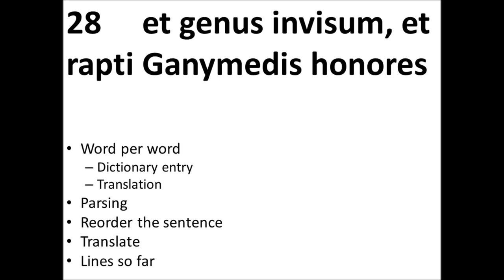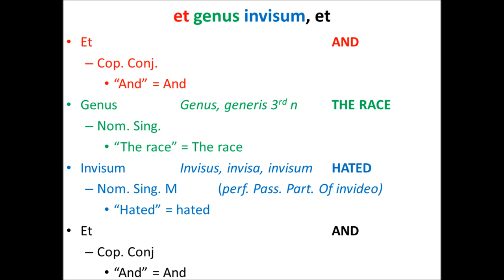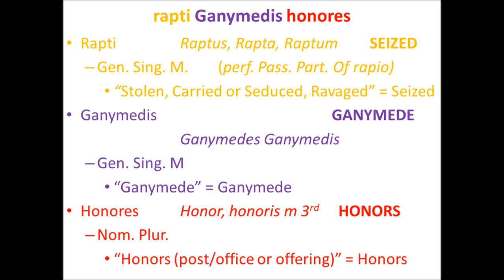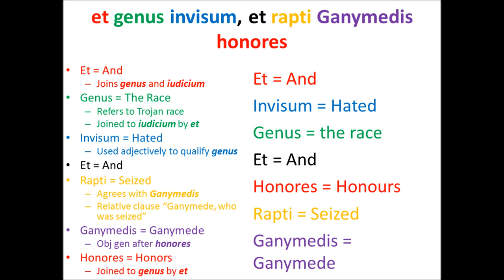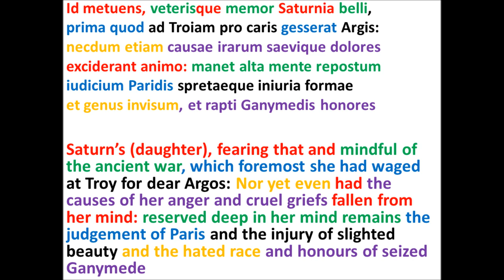Parsing Virgil's AENEID Book 1.28 (6/7)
--et genus inuisum et rapti Ganymedis honores